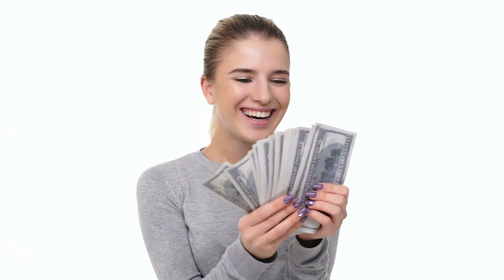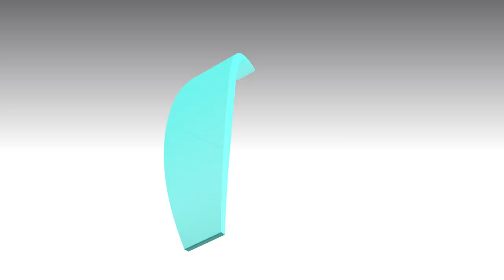HAPPY MOTHER'S DAY From Rosette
So much to learn from Rosette today.
BumpLovers, how have you secured your child's future?